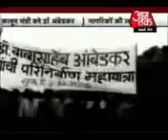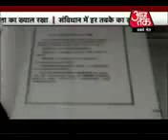The Hero of New India........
Everyone is not understand their deed.